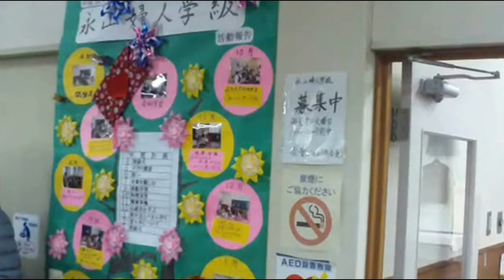永山公民館まつり2015Ⅰ．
２月７日（土）と８日（日）、取手市・永山（ながやま）公民館で公民館まつりがおこなわれました。